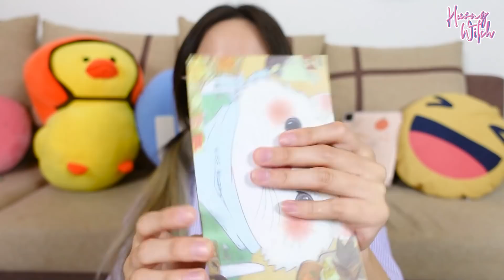HAUL PHẤN MẮT DƯỚI 59K 😱 FANS VOTE WITCH MUA | HƯƠNG WITCH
Hế lô, tiếp nối series “Fans vote Witch mua” là haul phấn mắt nội địa Trung dưới 59k 😳 rẻ xỉuuuuu.

À Group tớ mới lập "Săn Sale & Give Away" các bạn tham gia liên nha, hội kín đó hí hí chỉ có member mới đc chơi những Give Away độc quyền, voucher/ code, quà tặng. nhaaa